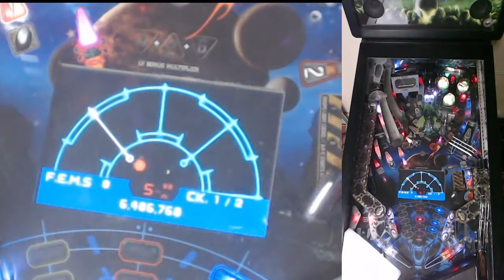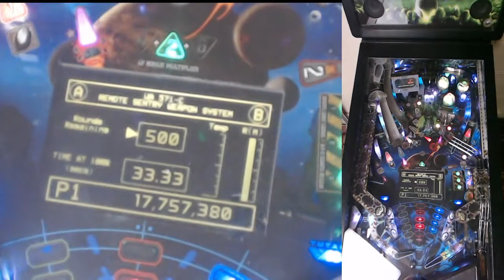Alien Pinball - Heighway Pinball - Digger at FRPP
Bug Hunt ?

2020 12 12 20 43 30